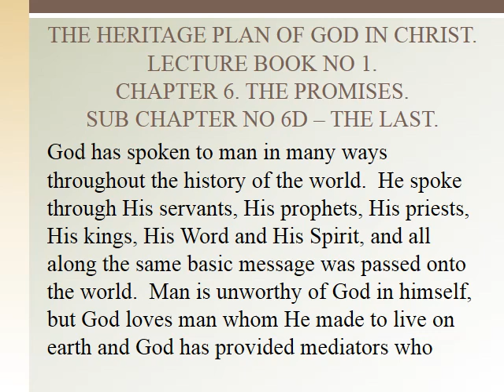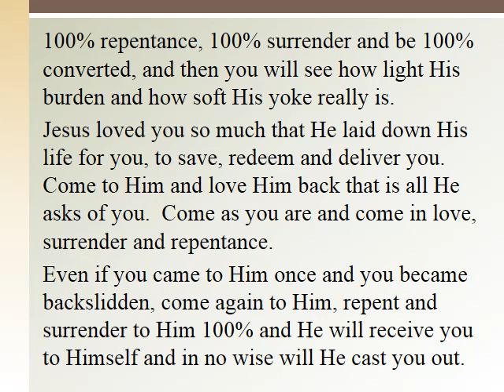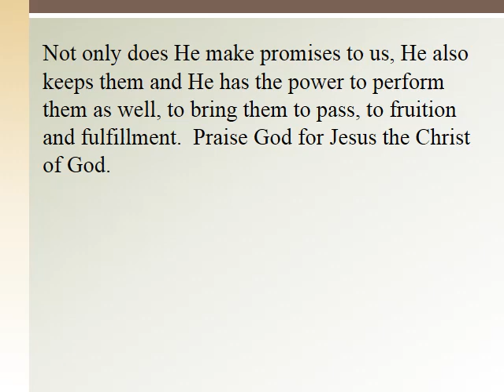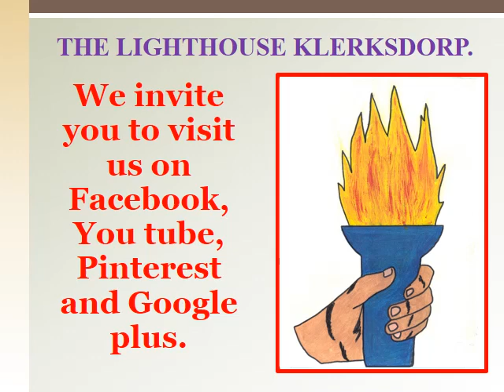THE LIGHTHOUSE KLERKSDORP Kingdom Lecture 029K - THE LAST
Lighthouse Klerksdorp invites you to utilize these free lectures between you friends.

God has spoken to man in many ways throughout the history of the world.  He spoke through His servants, His prophets, His priests, His kings, His Word and His Spirit, and all along the same basic message was passed onto the world.